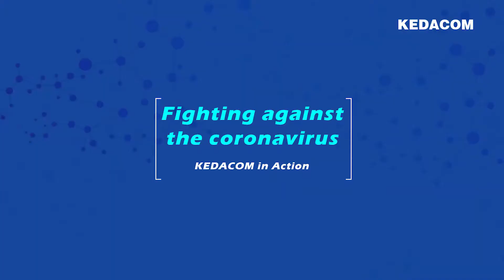Kedacom Body worn camera